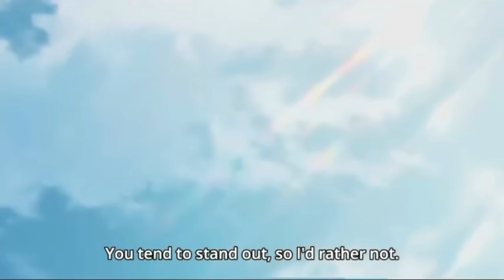Ichika Nakano & Fuutarou | Funny & Sweet Moments ❤️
Is it Wrong to Try to Pick Up Girls in a Dungeon? | Season 4 Teaser Trailer